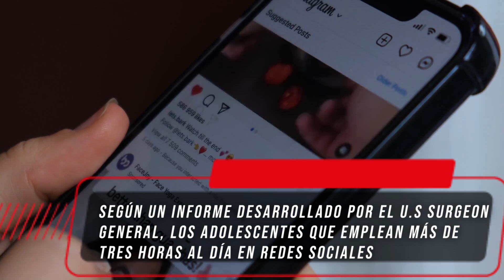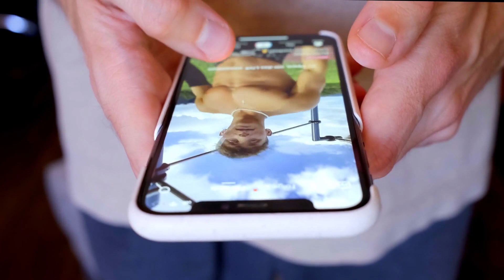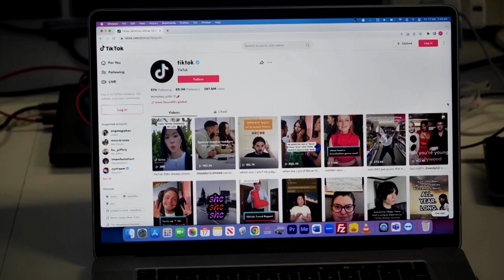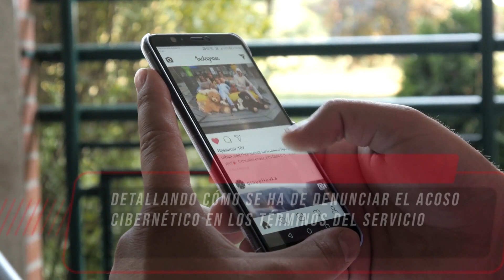CALIFORNIA QUIERE ADVERTIR SOBRE EL DAÑO A LA SALUD MENTAL POR USO DE LAS REDES SOCIALES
Estados Unidos ha reconocido que las plataformas sociales generan depresión, ansiedad e incluso inducen al suicidio de menores de edad